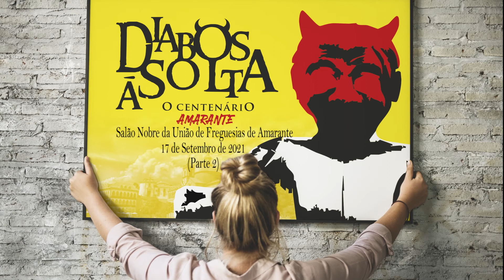Diabos de Amarante - Cerimónia evocativa 2021 (Parte 2)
Encontro decorreu na sexta-feira, dia 17 de Setembro de 2021, pelas 21:30 horas, no Salão Nobre da União de Freguesias de Amarante, com a tradicional Queimada, com a atuação do T'Amaranto - Grupo de Teatro de Amarante e a arruada até S. Gonçalo.